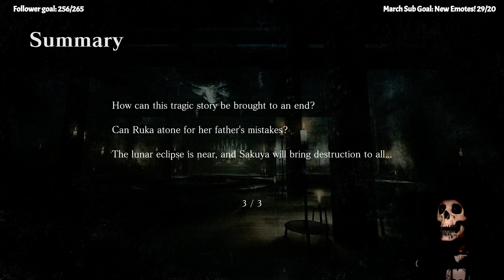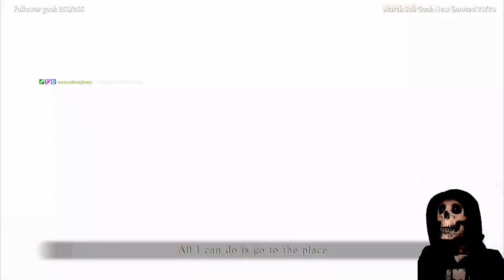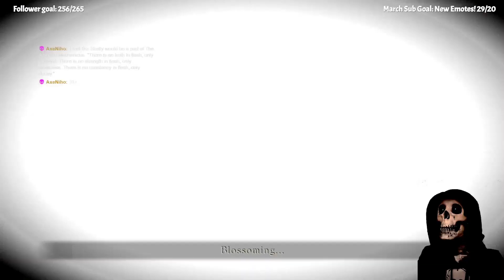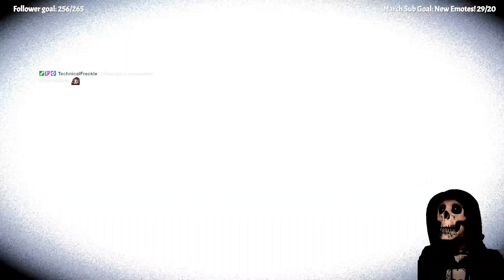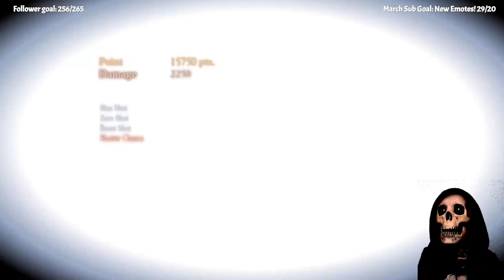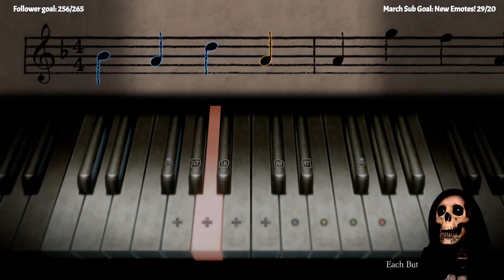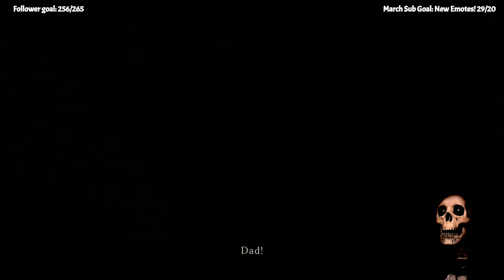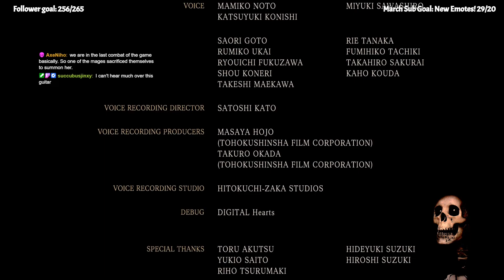Fatal Frame: MotLE - Part 16 (Finale) | 1st Playthrough